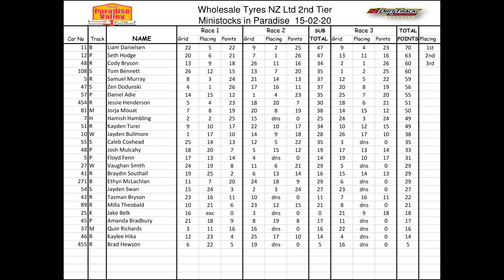46r Ministock Kaylee Hika 150220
NZDTR Ministocks In Paradise, Tier Two. Onboard with 46R Kaylee Hika during races one and then the 5 attempted starts for race two, before she ended in the wall. Then two attempted starts for race three which resulted in being in the wall again and a final DNS being recorded as she had damage again. Thanks for having the camera, and looking after it.